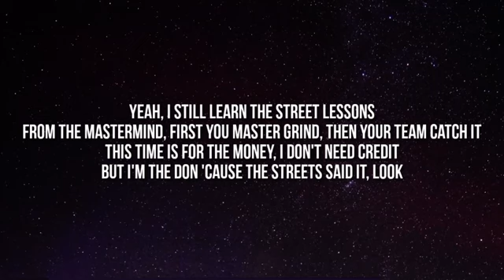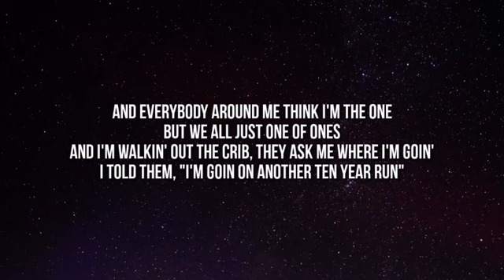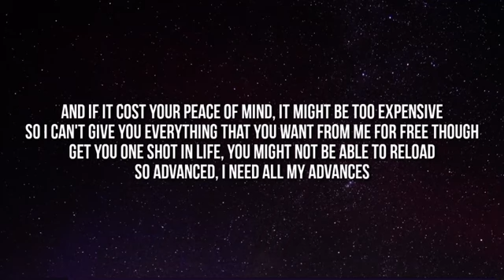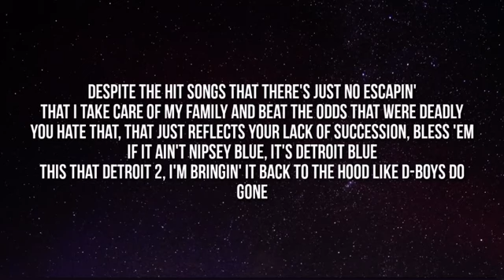🎵Big Sean - Deep Reverence (Lyrics) ft. Nipsey Hussle🎵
Lyrics:

Look, fuck rap, I'm a street legend
Block love me with a deep reverence
I was birthed in a C-section
Hella cops and police presence
We got opps, so we keep weapons
We on y'all block while y'all eat breakfast
A lot of shots, we broke street records
Watch how you talk, I got reflexes
Watching your cheap necklace
Then we slide out the east exit
But every time we get to fuckin' niggas up, TMZ catch it
Y'all still learnin' street lessons
From the mastermind, first you master grind
Then your team catch it
This time is for the money, I don't need credit
And I'm the don 'cause the streets said it, look
(Fuck rap, I'm a street legend)
And I'm the don 'cause the streets said
(Block love me with a deep reverence) yeah, whoa
And I'm the don 'cause the streets said it
Yeah
And I got pressure on me
Seven days a week, it's game seven on me
Life'll test you out, you live through that, that's testimony
Givin' 'em hell but how in the hell I got all these blessings on me?
All this time they put in, they could've wrote encyclopedias
Mama said it only takes one time to fuck up your whole Wikipedia
And as your son, I could see the type of light that you see me in
After what happened to Nipsey I reached out to Kendrick
It wasn't even no real issues there to begin with
Lack of communication and wrong information from people
Fueled by the ego is like mixing flames with diesel
Energy crazy, I realize that it's a two way street
What's coming is going if it don't give you more, it drains you
Should be a billionaire based on the time off I'm not taking
Probably why this shit with me get crazy and we lost a baby
And everybody around me think I'm the one
But we all just one of ones
And I'm walkin' out the crib, they ask me where I'm going
I told 'em I'm goin' on another ten year run
Niggas is banging over blocks that they don't own, thinking that's home
Boy, you think that's where you're from?
You don't really know where you're from
You don't know how deep your roots is or what your ancestors had done
So God bless all the sons and daughters who knew their history
So they knew where to take it farther
And all the ones that stuck with me like good barbers
Lookin' at my life story, God's a good author
Never was the loudest in the room, we move like ninjas
And if it cost you peace of mind, it might be too expensive
So I can give you everything that you want from me for free though
Get you one shot in life, you might not be able to reload
So advanced, I need all my advances
Bro hit me up for cash like we didn't have the same chances
My Dad hit me up like, why I don't live in a mansion?
I'm tryna focus, but baby girl, keep holding my mind for ransom
And that ain't how it's supposed to be
This man Hov got to a B
And his name Shawn too, I almost felt like it was me
Damn, I realize all my setbacks were inside of me
In high school I learned chemistry, biology
But not how to cope with anxiety
Or how I could feel like I'm by myself on an island
With depression on all sides of me (damn)
With a Glock 17 right on the side of me (hold up)
Look, I ain't think I had the thought of suicide in me
Until life showed me all these different sides of me
Too many times I thought the reaper was outside for me
And how the fuck is people that never met me that hate me?
I wonder if they understand that I meditate daily
And feel like my life purpose is to give inspiration
Despite the hit songs that there's just no escaping
That I take care of my family and beat the odds that were deadly
You hate that? That just reflects your lack of succession
Bless 'em, if it ain't Nipsey blue, it's Detroit blue
This that Detroit 2, I'm bringin' it back to the hood like D boys do, gone
So the collaboration though with Nipsey and who?
Aww man, I'd prolly say Payroll or Tee Grizzley
Me and Big Sean talked about doing something recently too
So, you know all of 'em, I'ma, I'ma tap in with all of Detroit